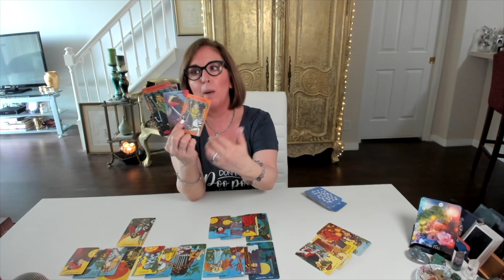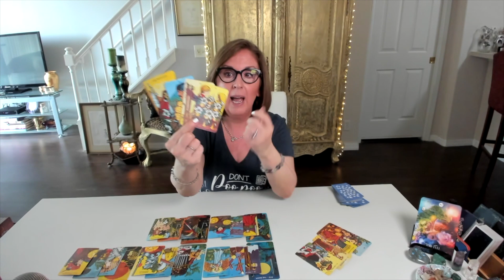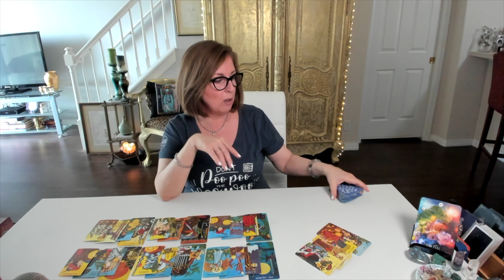CANCER ♋ Moving forward *full-steam* - Twin Flame Tarot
Cancer Twin Flame Tarot.

You’re invited to join us in the *Priestess Lounge*! (Just answer the question, agree to the policies and YOU'RE IN!! 🙌🏼)